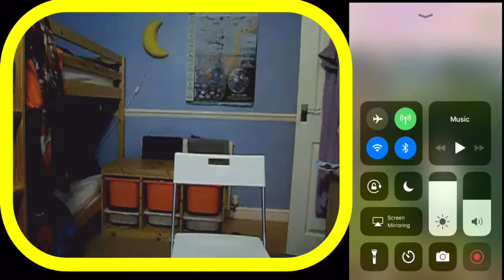I’m a Woodcarver?! Trail Tuesday #3